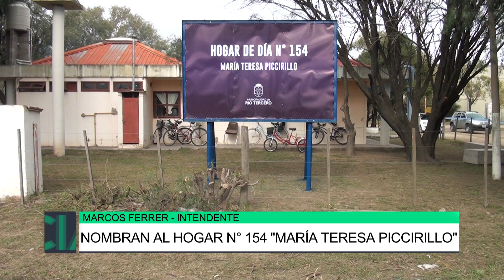Nombran al Hogar Nº 154 María Teresa Piccirillo